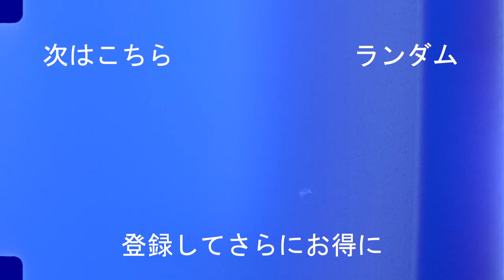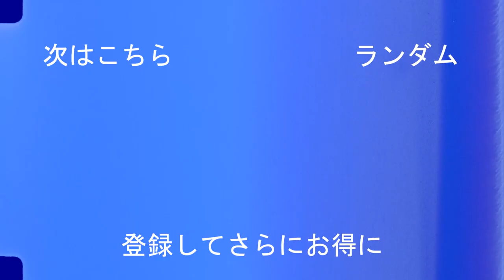荒木遼太郎 - 突如現れた鹿島の新星！(Ryotaro Araki)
荒木 遼太郎の軌跡 見所を紹介！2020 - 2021

パリ世代の原石#1 荒木遼太郎プレー集 -RYOTARO ARAKI 2021-